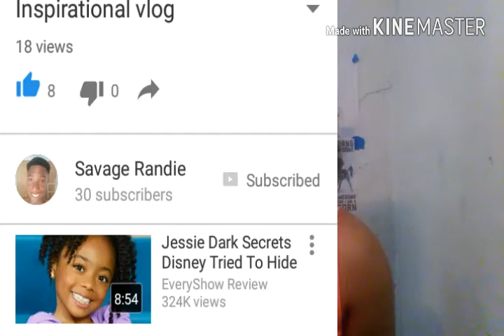Let's talk (Let your haters be your pusher's)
Thanks you guys for watching my video . I really wanna be her for you guys. Make sure you chase your dreams and have fun and I hope you guys listen to this unicorn.

My kik::alishakeepcalmcute
My musical.ly::alishagoldlove1
My younow::alishagoldlove